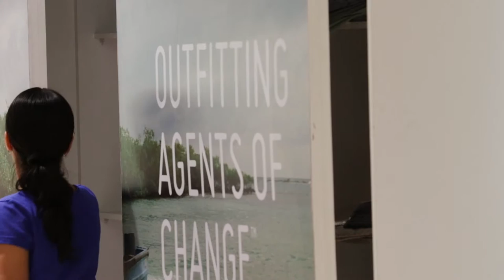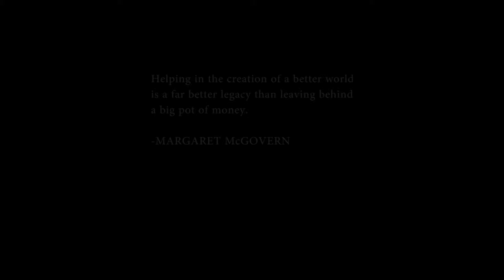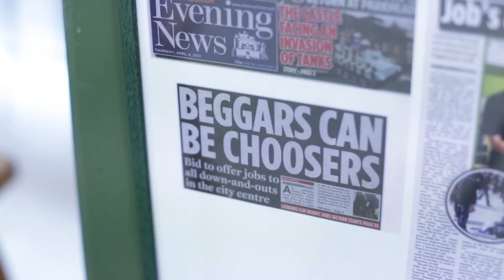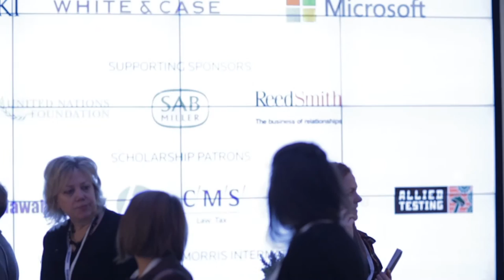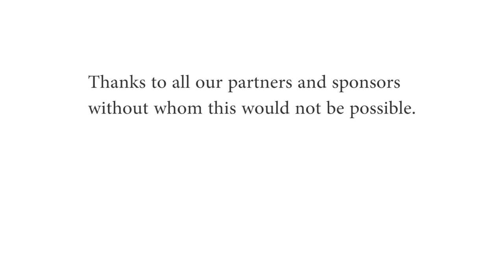'Fish Climbing Trees' chapter 1 of 3 social enterprise films